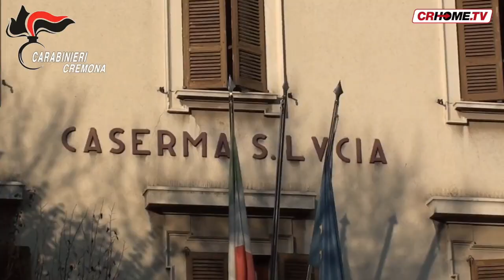Furti in appartamento: dilagano le razzie nel Cremonese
Si moltiplicano i casi di furti in appartamento in provincia di Cremona: nelle scorse ore ben 3 abitazioni sono state depredate in pieno giorno ed in pieno centro a Isola Dovarese. Ingente il bottino. Queste razzie si sommano a quelle già messe a segno ad Ostiano ed a Cicognolo.